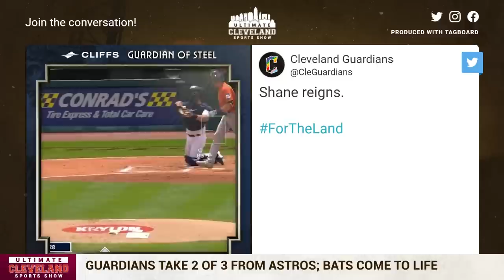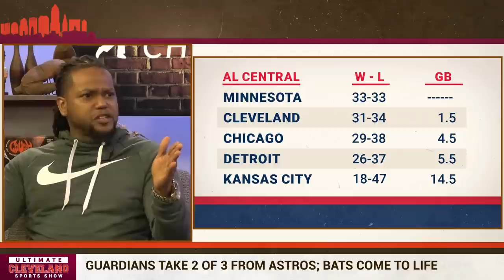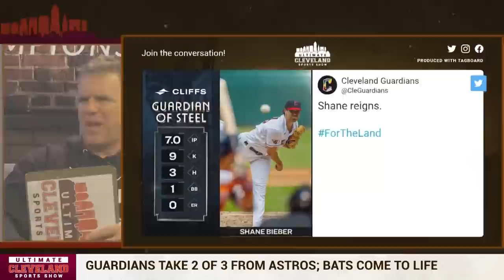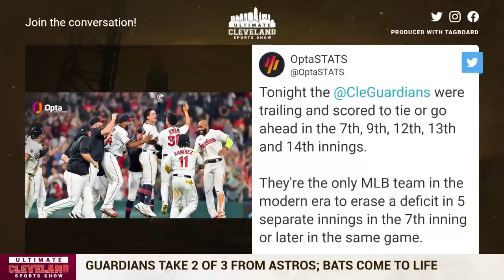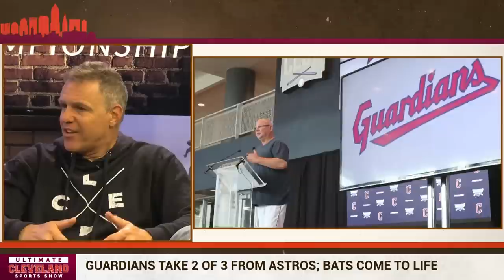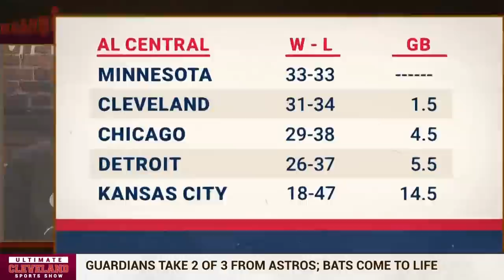The Cleveland Guardians offense is heating up and Shane Bieber is BACK to his Cy Young form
The Cleveland Guardians bats are finally getting hot after beating the Astros 3/2 in last weekend's series.  Was Jose's 3 home run game the true turning point for this young squad?

Shane Bieber is returning to Cy Young form as well pitching a shut out Sunday.